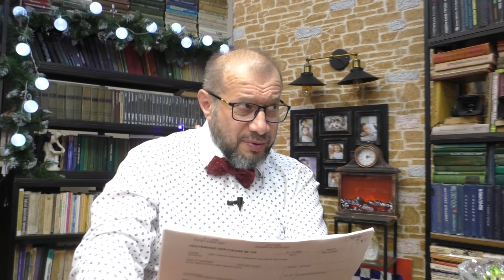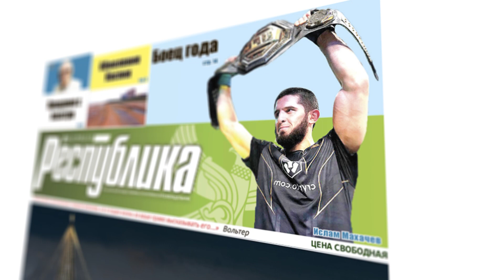Ужин негодяев№224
Ужин негодяев №224. Блогерка Эльза Чубанова, журналист Заур Газиев, социолог Альберт Эседов обсуждают самые запоминающиеся темы недели.

00:00:05 Яркие отрывки из передачи

00:01:15 Приветствие  и представление участников

00:03:13 Муфтият Дагестана дал разрешение поздравлять с Новым годом.

00:04:45 Новый год- не харам

00:08.00 Самые высокие зарплаты региональных чиновников зафиксировали в Дагестане, самые низкие — в Ингушетии и республике Северная Осетия-Алания.
00:13:08 В одном из махачкалинских подъездов погибла девушка, которая ухаживала за кошками.
00:16:50 Ещё одна версия происшествия  в результате которого умерла девушка, ухаживающая за бездомными животными
00:19:41 Для чего видео регистраторы на лестничных площадках

00:21:19 Елка в Буйнакске не горела! Всего навсего несчастный случай с петардой

00:24:54 Ввезена первая партия яиц из Турции

00:27:12  Полицейские Избербаша нашли виновного спустя 20 лет
00:29:24 Уточнение по поводу истории с невозвратом денег за трубку взятую в долг.
00:31:13 За прошедшие12 месяцев, Роспотребнадзор в Дагестане сумел выявить более 13 тонн поддельных продуктов питания, имеющихся в учреждениях социальной сферы. Вместе с тем, в октябре текущего года, в 119 детских учреждениях Махачкалы было обнаружено 11 тонн фальсифицированного масла. И самый главный вопрос откуда все эти продукты питания берутся. Это же не какая-то разовая акция – это же целое промышленное производство. Я просто боюсь себе представить, какие продукты в магазинах покупаем мы. А та Роспотребнадзор вообще не появляется.

00:34:53 Пять человек пострадали при взрыве газа в много этажке посёлке Дагестанские огни. Очень печальная новость, тем более что люди столкнулись с этой проблемой во время праздников.
00:38:18  Юнус Магомедов занимался несанкционированными грабительскими раскопками во многих районах Дагестана. Около селения Джавакент и Каякентском районе Дагестана черный копатель нашел основную часть уникальных предметов. В поисках артефактов Юнус использовал обыкновенный металлоискатель. «Расхитителя гробниц» задержали правоохранители и изъяли все находки.   «Первая группа вещей — это археологические предметы, относящиеся к позднему бронзовому веку. Они относятся к так называемым "Луристанским бронзам" и характерны для Ирана и прилегающих областей Южного Кавказа»

00:41:30 Неподалёку от села Куйсун сначала военные разрушили древний курган, потом к его разрушению и разграблению приступили местные
00:45:18 Чтение СМС вручение банана недели.